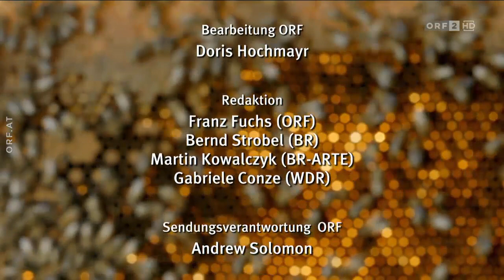Universum: Im Reich der wilden Bienen Teil 3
Spricht der Mensch von Bienen, ist meist die Honigbiene gemeint. Sie zählt zu den kleinsten Nutztieren der Welt, gilt als fleißig und nützlich. Weit weniger Aufmerksamkeit bleibt für die wilden verwandten der Honigbiene, von denen weltweit rund 20.000 Arten bekannt sind, immerhin etwa 690 davon sind in Österreich heimisch. Viele dieser Arten leben als Einzelgänger, sie liefern keinen Honig, sind aber bei Weitem keine nutzlosen Brummer – denn sie leisten den Großteil der gesamten Bestäubungsarbeit aller Wild- und Kulturpflanzen. Ihr Beitrag zur Landwirtschaft ist damit beträchtlich. Doch die Zahl der Wildbienen schwindet. Ursache ist einmal mehr: der Mensch.